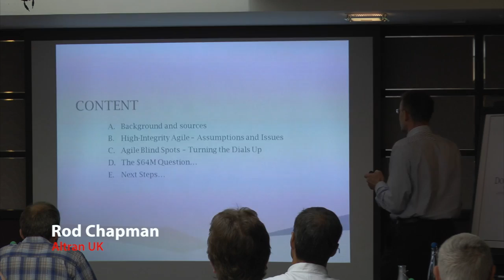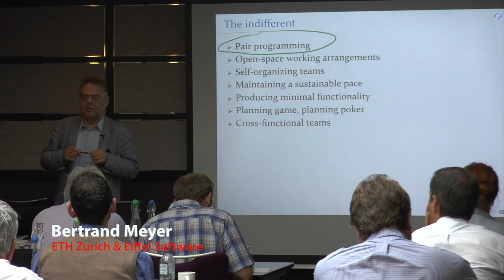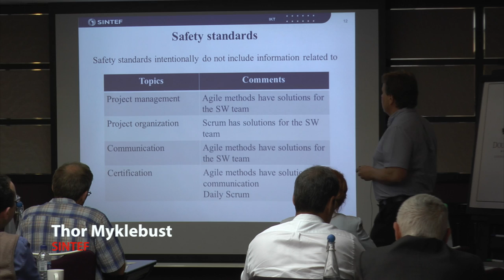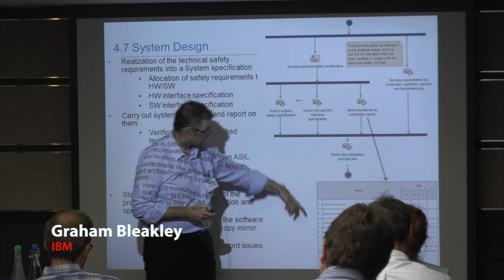SCSC-Agile Conference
Safety Critical Systems Club Conference on Agile methods for Critical systems, June 2015, London